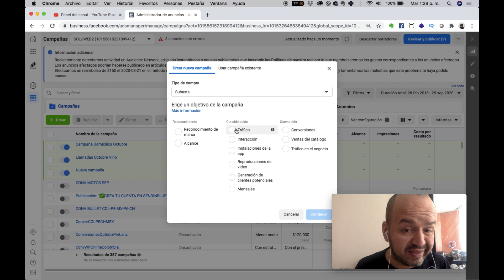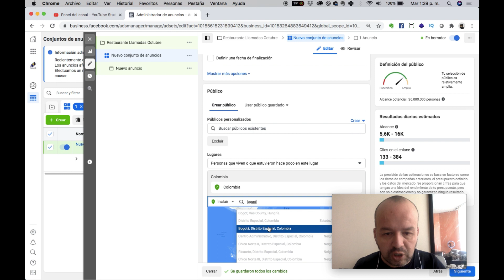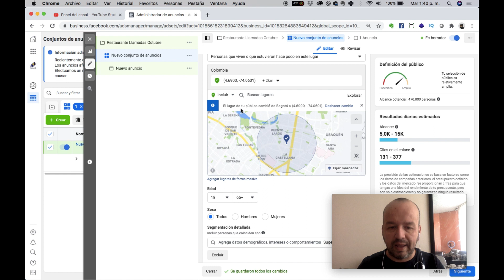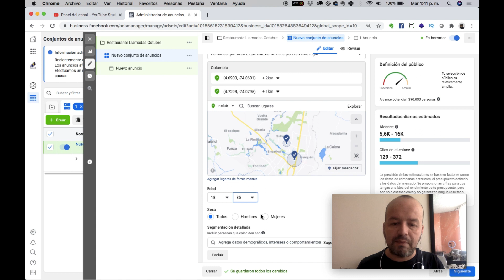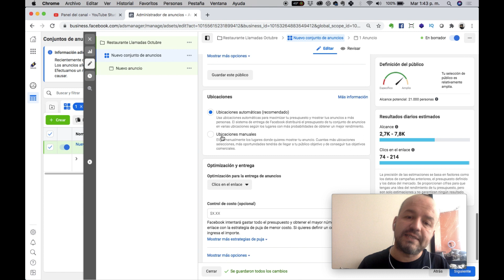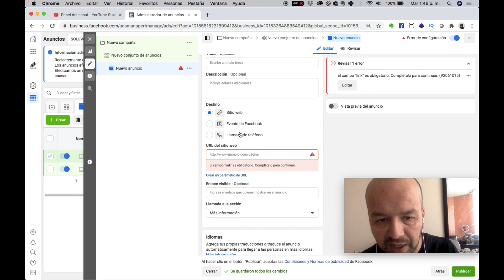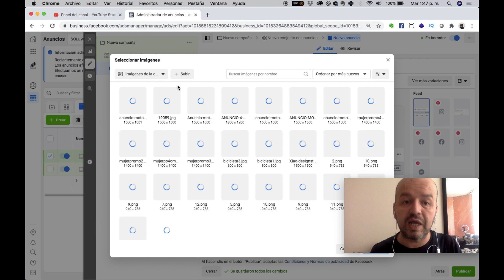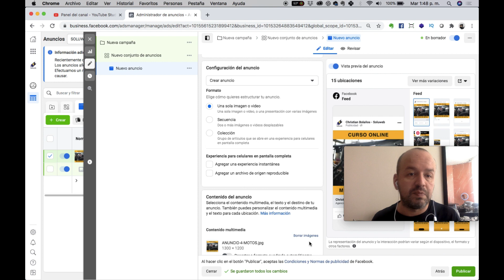Campañas en Facebook para conseguir llamadas [VENDE MÁS]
En este video te explicamos cómo puedes crear campañas de Facebook Ads para vender más, puede ser una opción si no tienes sitio web o quieres recibir más llamadas telefónicas (por ejemplo para vender domicilios).